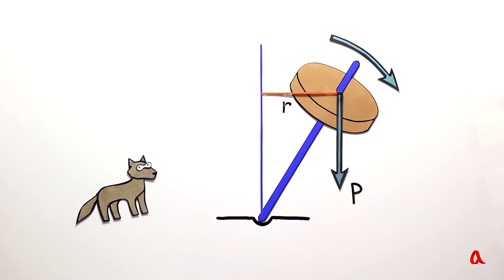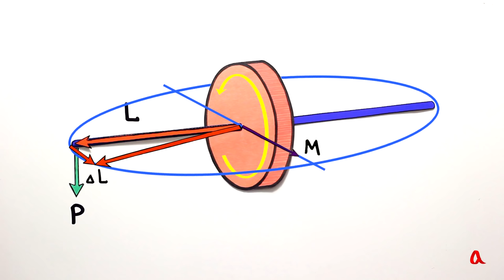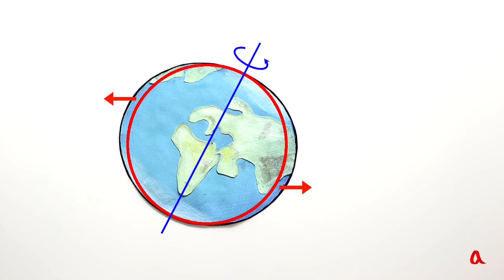Прецессия гироскопа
Под действием приложенного к нему момента силы вращающееся тело меняет свой момент импульса.  В результате его ось вращения медленно поворачивается по конусу. Это явление называется прецессией.